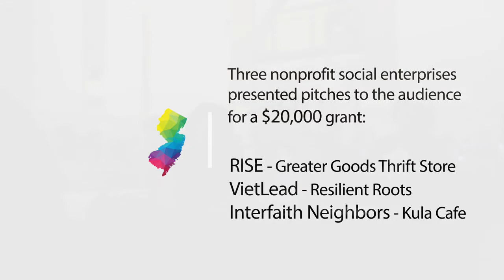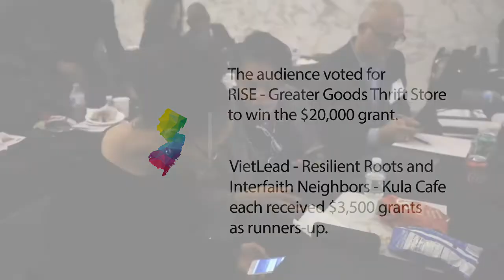New Jersey Social Entrepreneurship Summit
Recap of NJ Social Entrepreneurship Summit held on April 4, 2019. Produced by DVA Productions for Support Center.